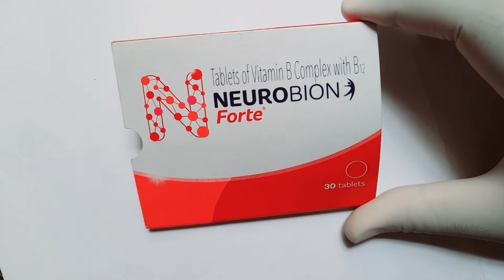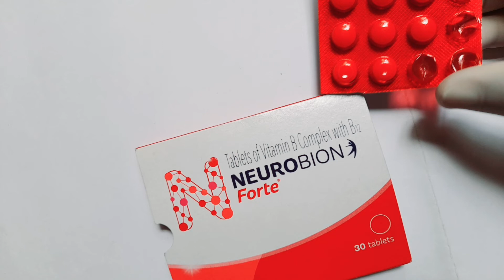न्यूरोबियन फोर्ट कब खाना चाहिए? Neurobion Forte गोली का कार्य क्या है?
न्यूरोबियन फोर्ट कब खाना चाहिए?
Neurobion Forte गोली का कार्य क्या है?
Neurobion Forte लेने का सबसे अच्छा समय क्या है?
न्यूरोबियन को काम करना शुरू करने में कितना समय लगता है?

We bring and videos for your everyday. Your impartial love give us strength.
Welcome to 😍 KYC® | Know Your Conscience

Let's Join KYC® to-
😍 Be Safe
😍 Be Attractive
💪 Be Powerful
💁 Be Genius

• Regular free health check-up camp information.
• Safety & self-defenses training tips.
• Fitness, diet, nutrition tips by health expert.
• Fashion & personality development training.
• Motivation
• Tips & Training
• Social Awareness Program
• Helping Hands Campaign
• Medical Care on a daily basis along with "Strategies" & "Analysis" which will boost your personality.

• Daily Concept Videos for Music, Dance, Fun, Medical Care Tips, Yoga, Motivation, Tech, Tricks, Moral Support, Information, Lifestyle, Education and other need of life.
• Learn Tips & Tricks with Best Strategies to get rid of any kind of problems in First Attempt.
• The Best Analysis & Asked Questions Review for Moral Problems.
• Boost your IQ level with topic-wise discussions and life related tips & tricks.

• Video Lectures
• Motivational E-Books
• Moral Support for all
• Get Answer of your Questions
• Expert Support at 24*7

People also search:
How to get a private Job?
How to get Government Jobs
How to improve lifestyle?
How to make a day productive?
How to manage time for work?
How to play guitar?
How to earn more money at home?
Why we need @kyc?

About KYC®
● KYC® is the only complete health, lifestyle, beauty, fashion, Motivational platform in India that you can term truly yours.
● KYC® has been created to introduce the Young World about health, lifestyle, beauty, fashion, moral support, nutrition by reliable content providers and timely relevance.
● KYC® is an initiative under the umbrella of Youth Welfare Society, Uttar Pradesh, India.
● It is an organization dedicated to provide tips on health, safety, and well-being, nutrition, fashion for adolescents and young.